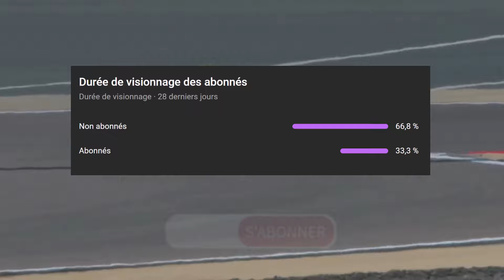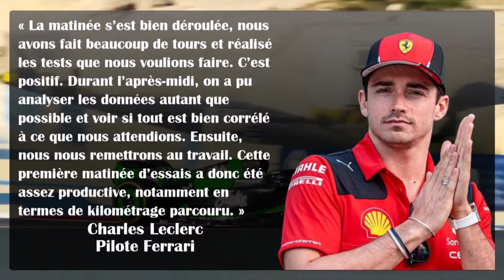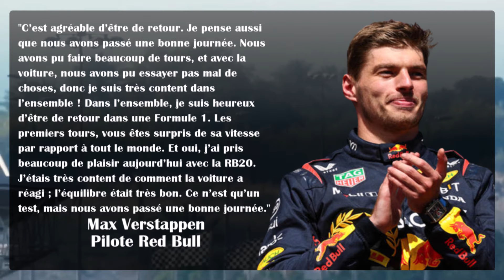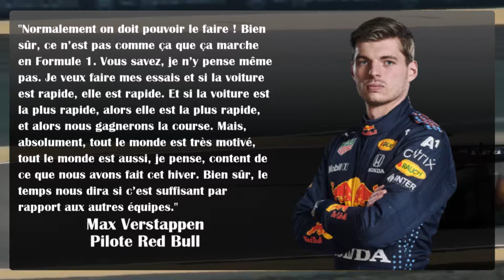GROSSE ANNONCE CHEZ MERCEDES : LA W15 SERAIT PLUS AGRÉABLE À PILOTER QUE LA W14 !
GROSSE ANNONCE CHEZ MERCEDES : LA W15 SERAIT PLUS AGRÉABLE À PILOTER QUE LA W14 ! - LE PODIUM F1

00:00 introduction
00:45 George Russel confirme une W15 plus agréable à piloter que la W14 !
03:07 Chez Ferrari il est encore trop tôt pour tirer des conclusions avec la SF-24 !
05:47 Max Verstappen a pris beaucoup de plaisir à rouler lors de la première journée avec sa RB20 !

Salut à toi grand fan de formule 1, j'espère que tout se passe bien pour toi ! George Russel confirme une W15 plus agréable à piloter que la W14, chez Ferrari il est encore trop tôt pour tirer des conclusions avec la SF-24 et max Verstappen a pris beaucoup de plaisir à rouler lors de la première journée avec sa RB20, On voit tout ça aujourd'hui dans l'actu partie 2 de ce 23 février

Enfin le début de saison approche, les essais hivernaux se tiendront cette semaine et si tu ne veux rien rater des performances de toutes les nouvelles monoplace, je te conseille de t'abonner et d'activer la cloche des notifications, vous êtes 66 % à regarder mes vidéos sans être abonné ! Objectif 22000 abonnés avant le 1 Mars ! Si cela est fait je te remercie de tout cœur pour ton soutien, on y va pour la vidéo, let's go !